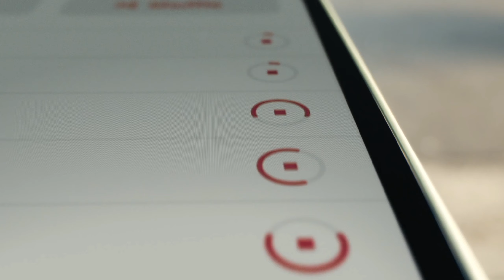No Charging Port on iPhone | Portless iPhone 13 in Hindi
No charging Port on iphone 13 , Ye New Leakes Nikl kr aa rhe hai or maine phale bhi ye leaks notice kiye the to bhot strong chances hai asa ho skta hai baki apne vichar bhi comment box me type jarur krna.

Also see 👇👇 For Behind the scenes & other Stuff:
Quarries covered in this video
1 Portless iphone 13 leaks in hindi
2 iphone 13 2021 no charging port
3 how to charge iphone 13 updates and ruomers
4 iphone 13 wireless charging support